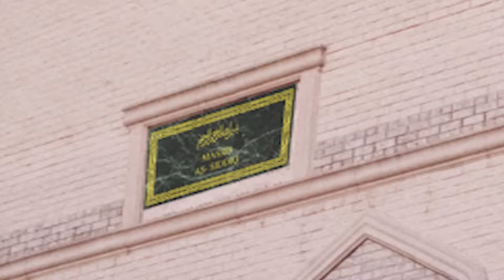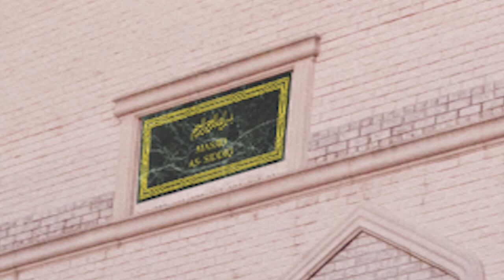Jummah Khutbah 01 04 19 Sh Rafeek Mohamed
Jummah Khutbah 01 04 19 Sh  Rafeek Mohamed - "Maintaining Purity"